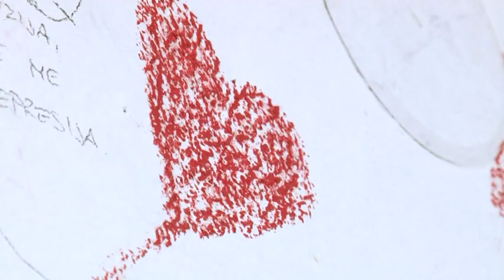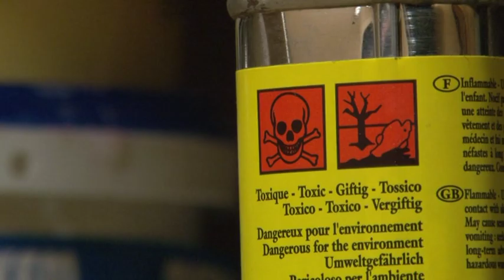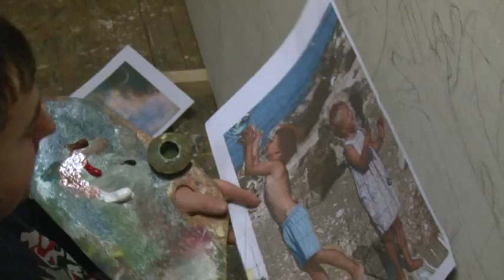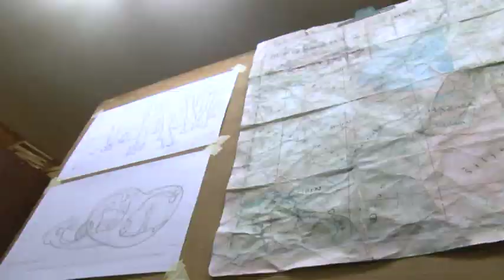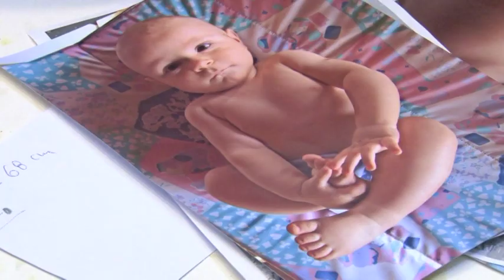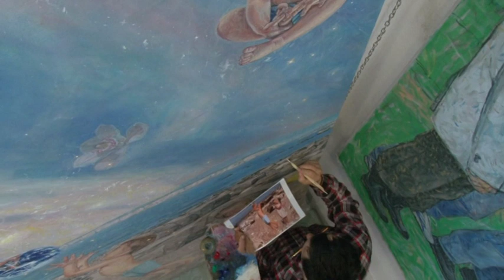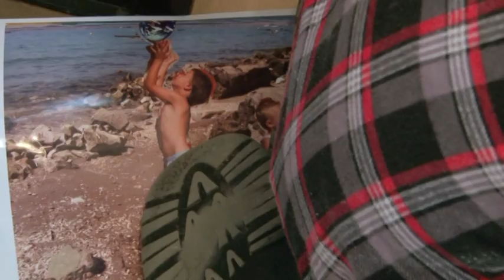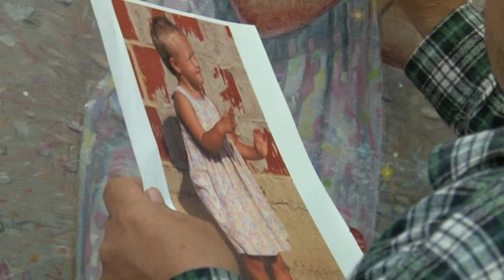Novo nebo i nova zemlja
Directed by: Mario Potočki and Franjo Matešin.
Artist: Franjo Matešin.